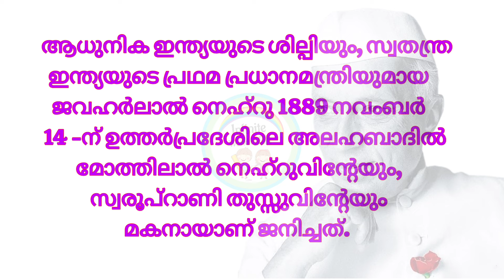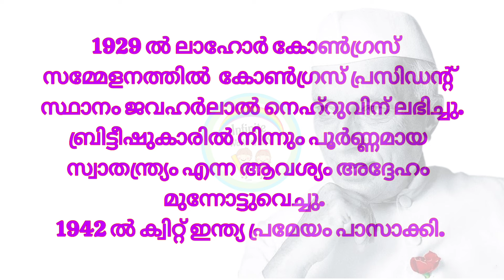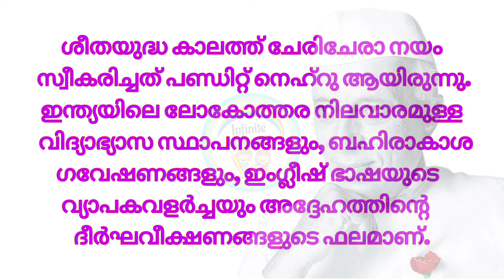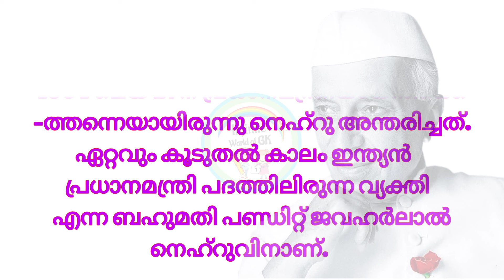ജവഹര്‍ലാല്‍ നെഹ്‌റു ജീവചരിത്രം കുറിപ്പ് !! Nehru Biography in Malayalam !! Infinite World of GK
Jawaharlal Nehru jeevacharithra kurippu | ജവഹർലാൽ നെഹ്‌റു ജീവചരിത്രം കുറിപ്പ്
ജവഹര്‍ലാല്‍ നെഹ്‌റു കുറിപ്പ്, Jawaharlal Nehru Jeevacharithram kurippu, Jawaharlal Nehru stories, Jawaharlal Nehru Quiz, Jawaharlal Nehru Essay in Malayalam,
ജവഹര്‍ലാല്‍ നെഹ്‌റു, ശിശു ദിനം, ശിശു ദിനം സന്ദേശം, ശിശു ദിനം പ്രസംഗം, shishu dinam, നവംബര്‍ 14, November 14, ജവഹര്‍ലാല്‍ നെഹ്‌റു ജീവചരിത്രം,